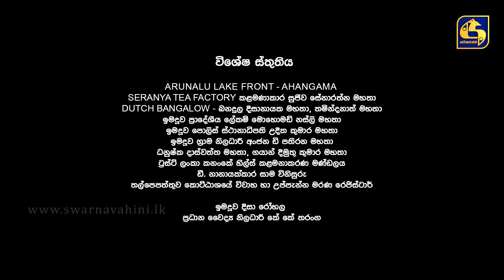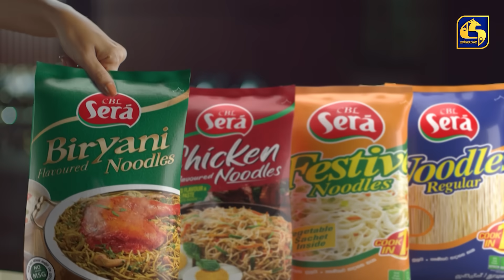LALAI LILAI LAI || EPISODE 183 || ලලයි ලිලයි ලයි || 25th October 2024